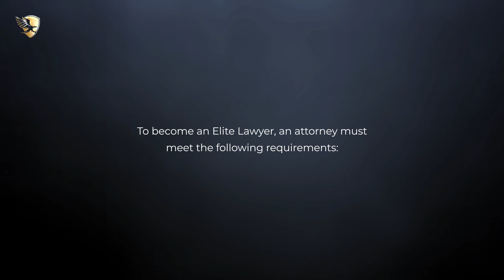Vanessa Tucker Named an Elite Lawyer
Vanessa Tucker has been selected as an Elite Lawyer. Only the most outstanding and experienced attorneys receive the Elite Lawyer Award. The Elite Lawyer Award is a prestigious honor that recognizes an attorney's achievements, skills, and experience in their areas of practice. Vanessa is a leading OWI Defense attorney in Wisconsin.